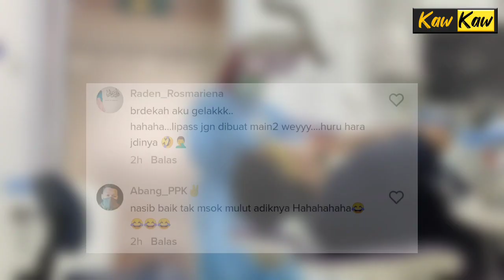Doktor Tengah Rawat Pesakit Tiba2 Lipas Terbang, TENGOK Apa Jadi Lepastu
Viral doktor gigi terkejut menjerit bila nampak lipas ketika sedang merawat pesakit.